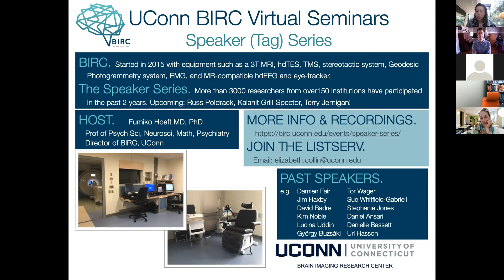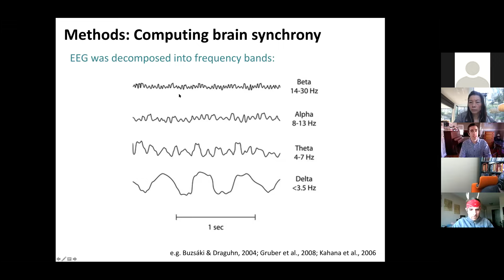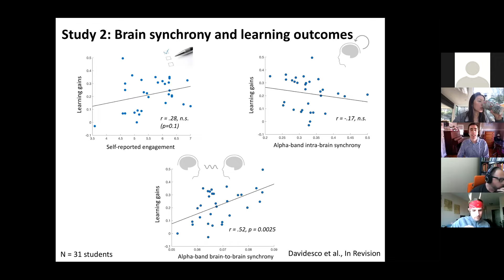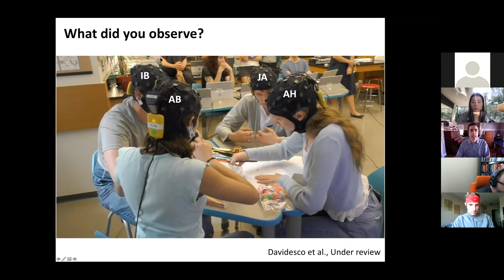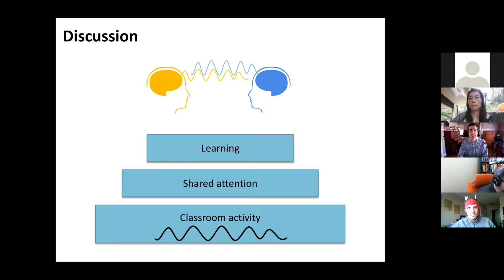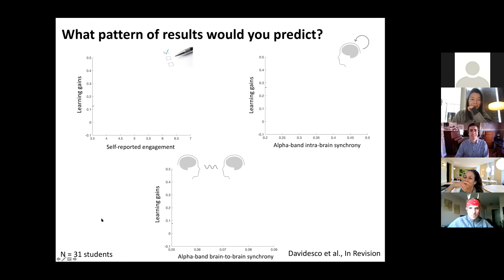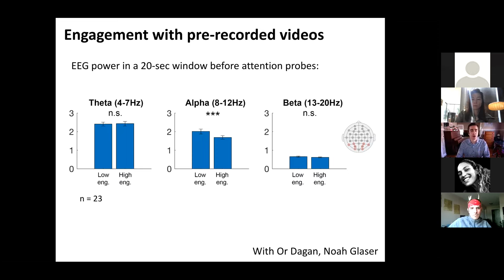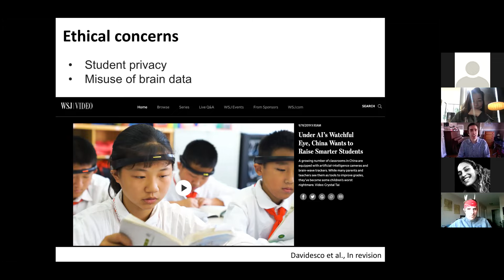Brain-to-Brain Synchrony in the Classroom, Ido Davidesco, PhD, UConn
This talk was recorded as a part of the BIRC Speaker Series on Tuesday, March 9th

Abstract: We know very little about the brain mechanisms that support learning in real-world environments. The reason is that, traditionally, cognitive neuroscience studies examine one participant at a time in a controlled laboratory environment. My research utilizes portable electroencephalography (EEG) technology to measure the brain activity of multiple students in a classroom. This research suggests that brain-to-brain synchrony between students reflects their engagement level and their learning outcomes. I will also describe several new lines of research, where this work has been extended to learning in virtual environments and to parent-infant interactions. I will close with a discussion of how portable brain technologies can help bridge the gap between neuroscience and education.

Bio: Ido Davidesco, Ph.D., is an Assistant Professor of Learning Sciences at the University of Connecticut's Neag School of Education. Dr. Davidesco is the recipient of the Next Generation Award from the Society for Neuroscience. He studies student engagement in face-to-face and virtual classrooms using portable Electroencephalography (EEG) and eye-tracking methods. Additionally, he studies how technology can enrich classroom-based research experiences for K-12 and university students.